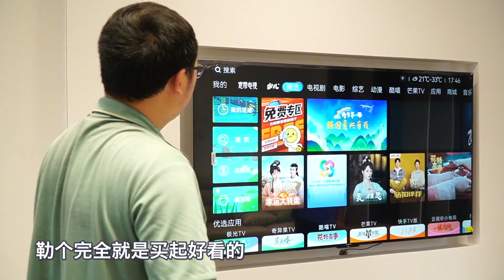总算结束装修了，老谭一家去给新房打扫卫生，忙完小谭请客吃串串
【小小譚】
小小譚 我们强调了合法害虫控制方法的重要性，视频内容绝对无动物受害。